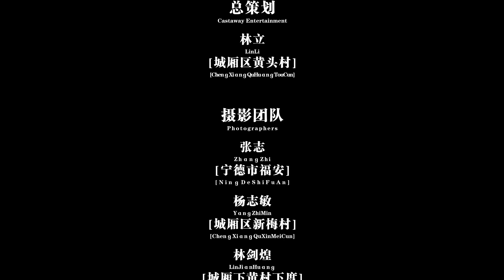莆仙戲、莆田戲劇《明庭風雨》第一集勝標大舞臺演出20210521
莆仙戏、莆田戏剧《明庭风雨》第一集 胜标大舞台演出20210521